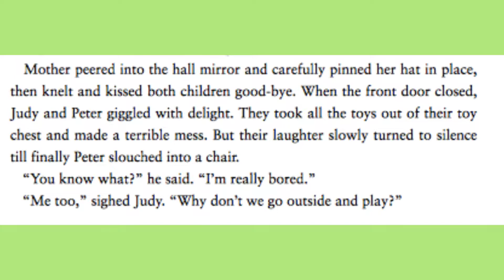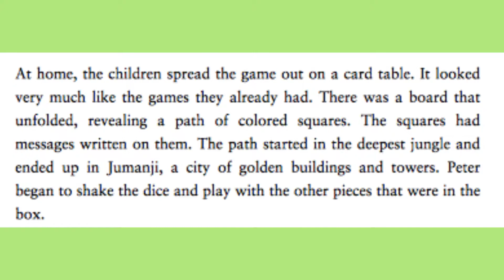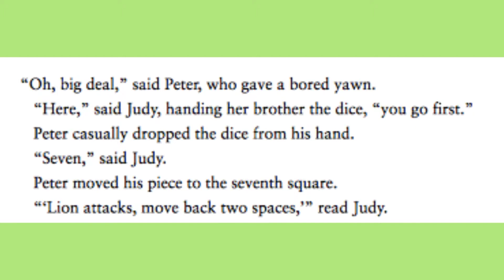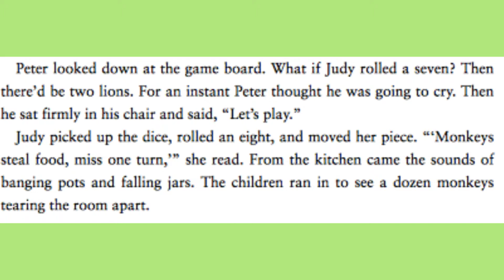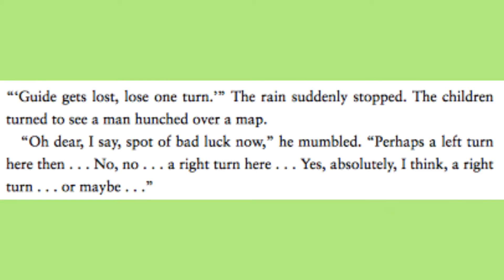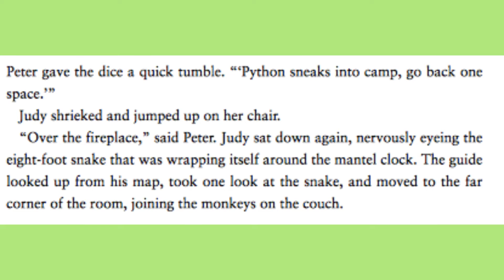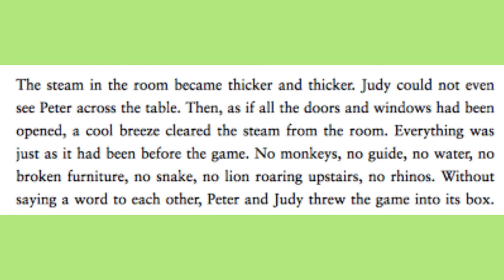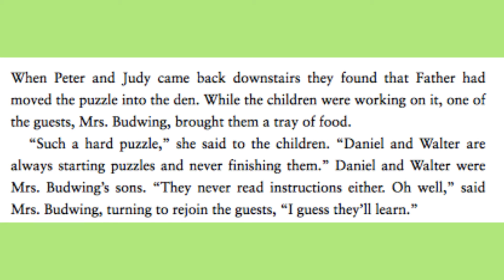Jumanji by Chris Van Allsburg Read Aloud